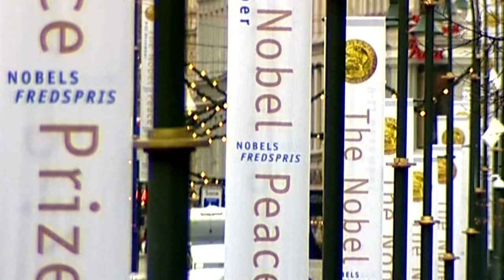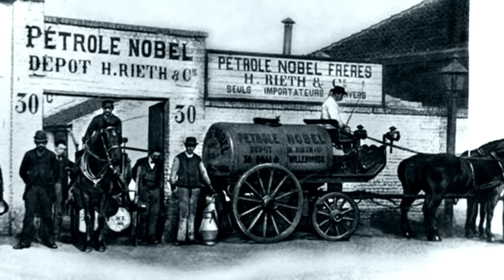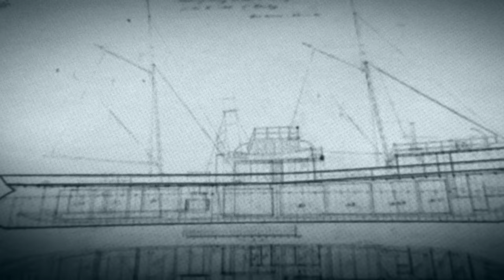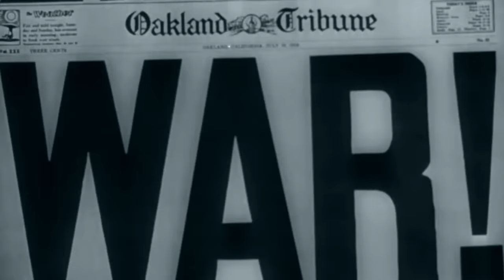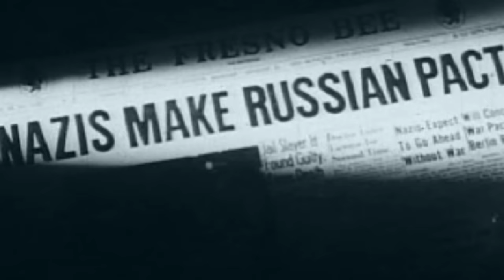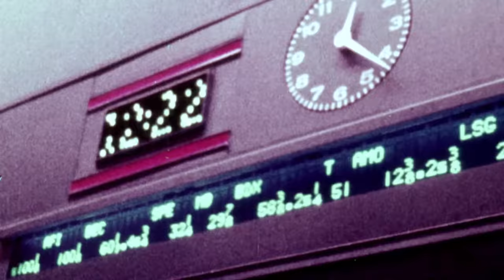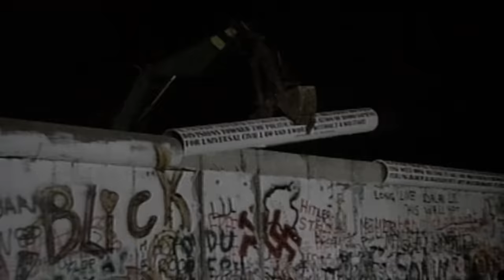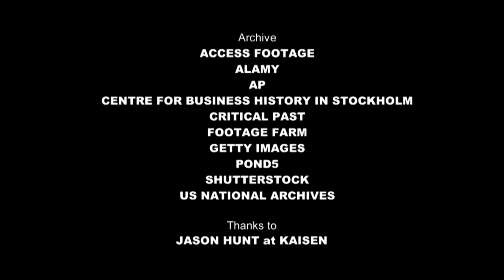War Factories | Season 2, Episode 1: Black Gold - The War for Soviet Oil | Free Documentary History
War Factories - Season 2, Episode 1: Black Gold - The War for Soviet Oil | History Documentary

The story of the discovery and exploitation of the Baku Oilfields in the Russian Caucasus, which forced Stalin and Hitler to face-off in the battle of Stalingrad.

First truly exploited by one of Alfred Nobel's brothers in the late 19th century, Baku was one of the world’s first oil hotspots. As the First World War came to rely on tanks, motorised vehicles and artillery, the dependence on oil became ever bigger, so control of the region became vital. We follow the story through the disastrous post-Russian Revolutionary era to Hitler’s ambitions, the Siege of Stalingrad and beyond.

This is the story of war production – of how Allied industry won the war by massively out-producing the Axis powers. Forget the big-name generals and battle tactics. This was a war of the factories.

Giant firms like General Motors and Ford mass-produced tanks, planes and guns, while firms like Peugeot, in occupied Europe, were sabotaging their own factory-lines to undermine the Nazis. This series will also explore how German compa­nies were crippled by Nazi State planning and will change the way you think about World War Two, and much else besides. For it also helps explains why post-war history turned out as it did.